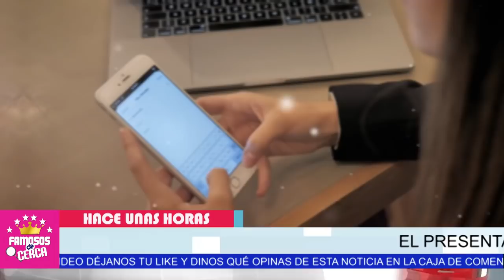🎚️😭 𝗨𝗥𝗚𝗘𝗡𝗧𝗘 !!! Fernando Del Solar ( 𝗘𝗦 𝗟𝗟𝗘𝗩𝗔𝗗𝗢 𝗗𝗘 𝗘𝗠𝗘𝗥𝗚𝗘𝗡𝗖𝗜𝗔 ) Al Hospital 😭🖤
Fernando Del Solar es Captado grave de Salud Llegando al Hospital

 BIENVENIDOS!!!
suelta la sopa
televisa
exclusivas
venga la alegria
tv azteca
polemica
chismes
Entertainment
farandula mexico

¿Qué le pasó a Fernando del Solar?
¿Que tiene Fernando del Solar en su ojo?
¿Dónde tiene el cáncer Fernando del Solar?
¿Quién es la pareja de Fernando del Solar?